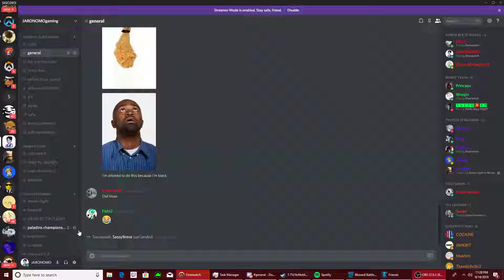Boys Vs. Girls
we was doing this for fun sorry for the lag we all had fun